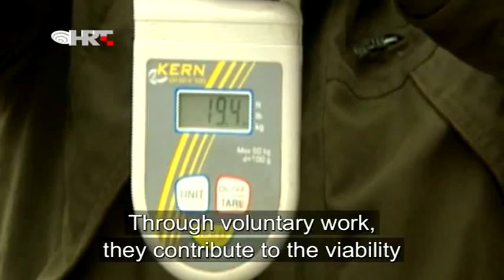The Beaver returns to Spačva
Rodents are the most numerous order of mammals- there are about three thousand different species. The largest is the big water-rat (water-pig) – Kipabara. The second largest is the beaver. Castor fiber, the European beaver is the largest rodent of the northern hemisphere. Even though the beaver poses no direct threat in nature, it can be an uncomfortable neighbour for farmers as it digs up their fields, destroys their crops and eats their produce. Although exclusively herbivorous, sometimes it is unfairly accused of stealing by fishermen or poultry farmers, who confuse it with weasels, otters or nutrias. But scientists who are aware of the beaver's extensive history in Europe's naturals areas, claim that there is no problem with the animals, but rather with humans. One Bavarian-Croatian project testifies: co-existence is beautiful, when man and the beaver fit together.